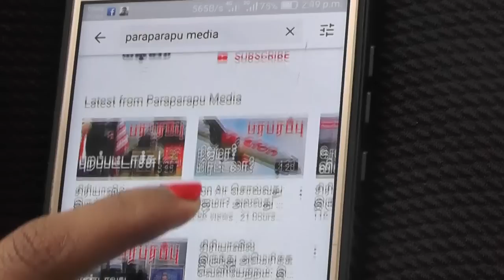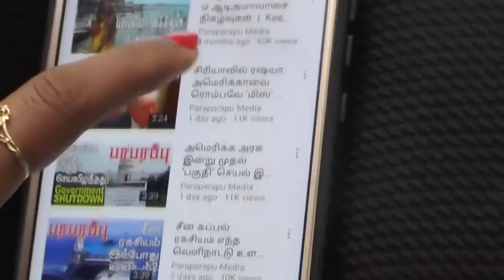ரஷ்ய ஹைப்பர்சோனிக் ஏவுகணை விமானம் வெடித்தது! | Ukraine Russia war | Paraparapu Tamil YouTube Channel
As the Russian military continues to attack civilian structures in Ukraine, mysterious explosions have been going on inside Russia. Many of them are military targets. Apart from that, after the start of the war in Ukraine, a large number of military aircraft have suddenly crashed inside Russia. Russian planes were shot down in Ukraine after the start of the war in Ukraine. Crashed in Russia, now exploded in a third country.